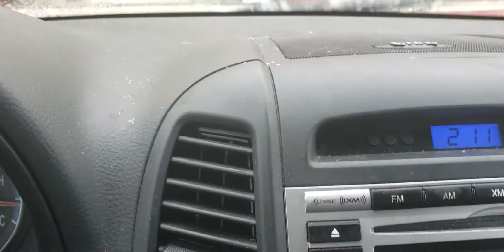Rudy's riots- R.I.P Mr. Neil Peart from Rush. 1/11/2020